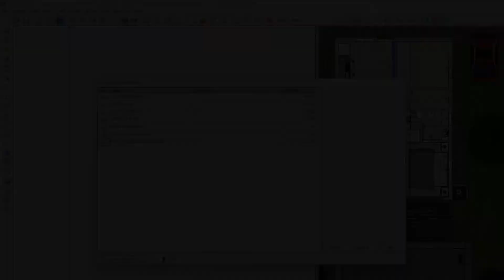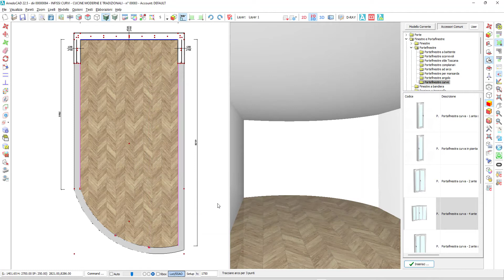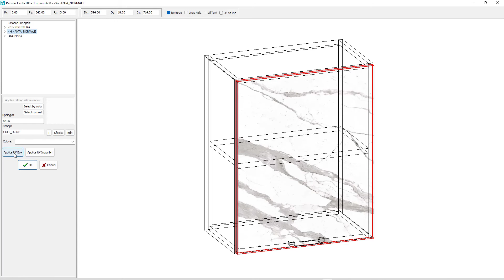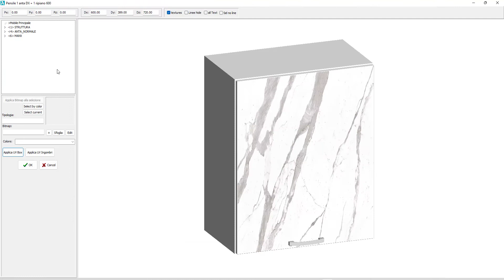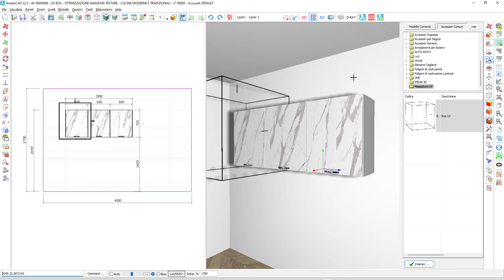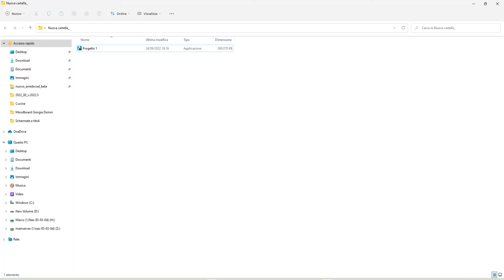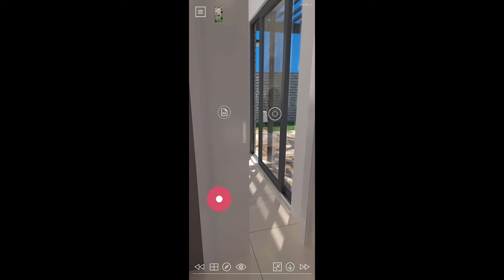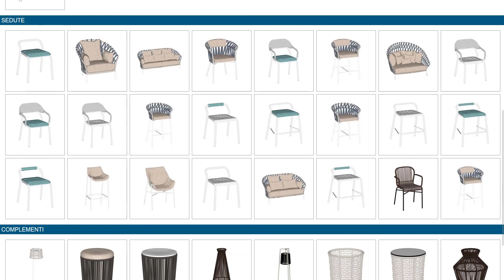ArredoCAD 2022.5 / Get inspired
Starting from today the new version of the software ArredoCAD
2022.5 is officially available for download. An update full of new features, new materials and new design items.